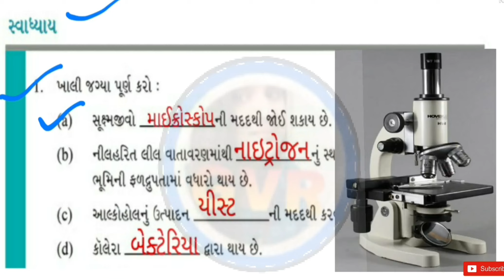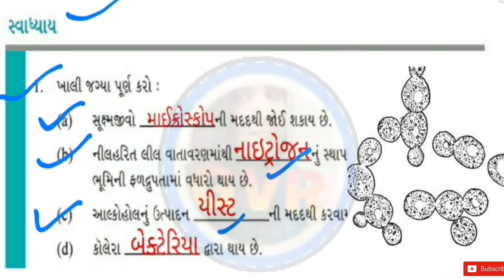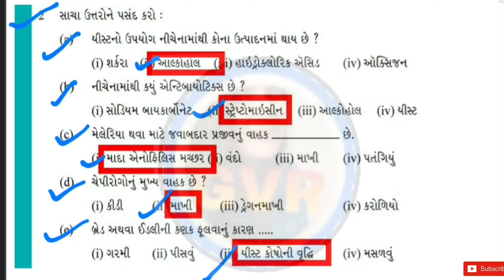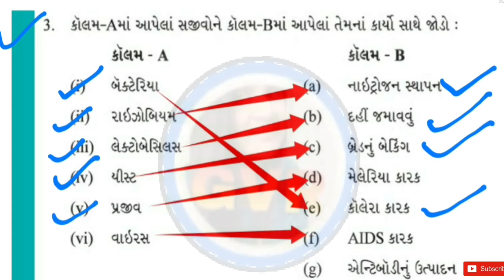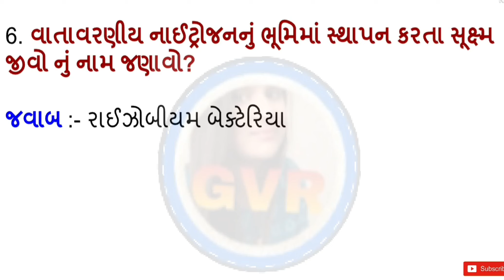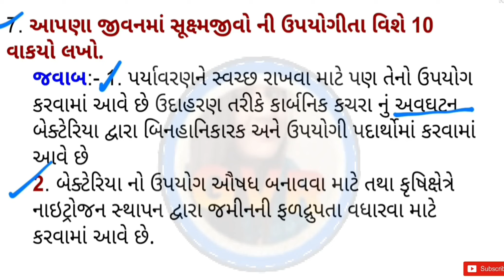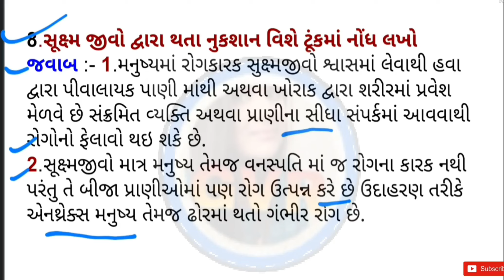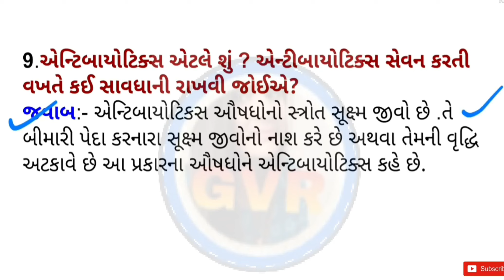ધોરણ 8 || વિજ્ઞાન || પાઠ 2 સૂક્ષ્મ જીવો: મિત્ર અને શત્રુ || સ્વાધ્યાય સોલ્યુશન || Std 8, chapter 2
આ વીડિયોમાં ધોરણ 8 વિજ્ઞાન વિષયના પાઠ 2 સૂક્ષ્મ જીવો મિત્ર અને શત્રુ નો સંપૂર્ણ સોલ્યુશન ચર્ચા સાથે કરવામાં આવ્યું છે.